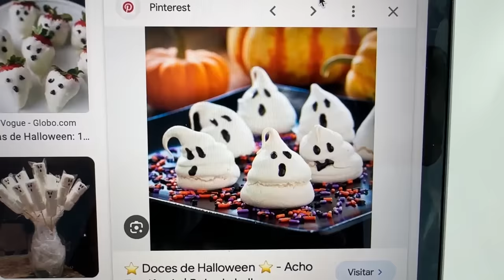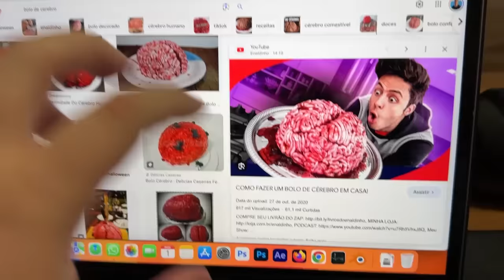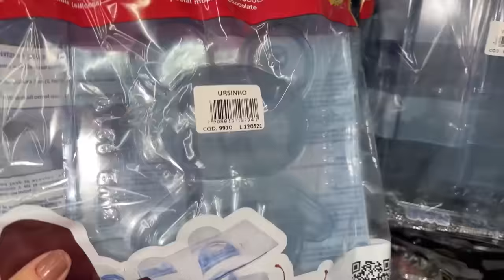MINHA NAMORADA FOI ROUBADA NA RUA E EU FUI ATRÁS!